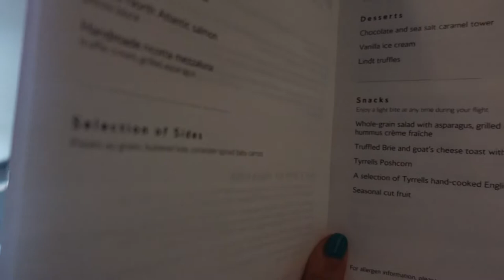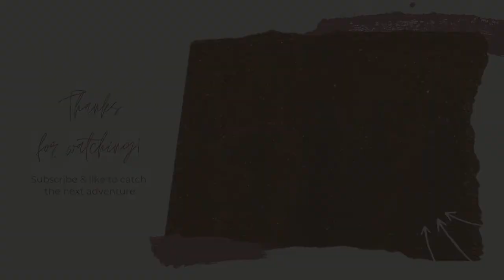🇨🇷COSTA RICA G Adventures Part 1:British Airways first class & starting the adventure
Welcome to my brand new vlog series! I'm so excited to brig you part 1 of The Costa Rica Adventure Plus 16 day trip with G Adventures! this is my travel day vlog, travelling first class with British Airways to Mexico City then onto San Jose, Costa Rica. Check out the British Airways first class cabin, such an awesome experience😊
We meet the other adventurers, quite a few solo female travel fans like myself. Follow our journey to Puerto Viejo from San Jose.

new vlogs on Tuesday Thursday and Sundays.